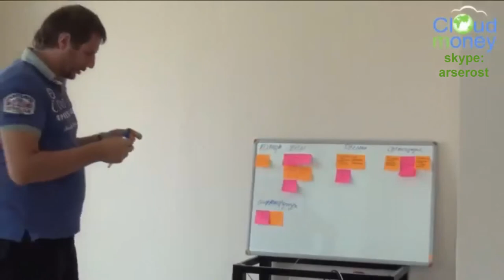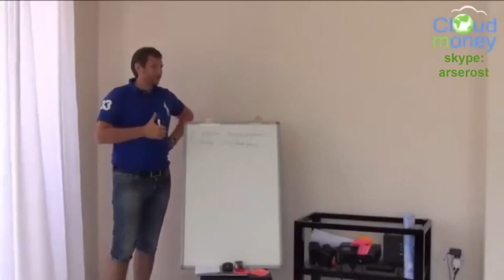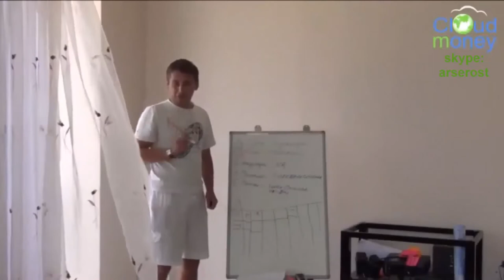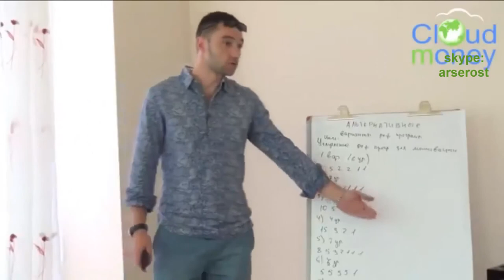Правда Cloud Money Что хотят руководители проекта Клаудмани